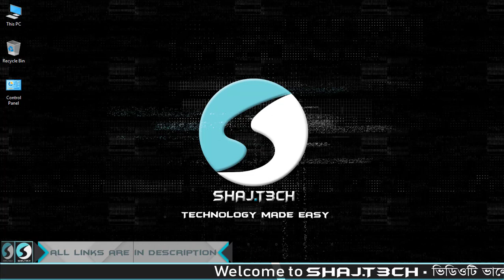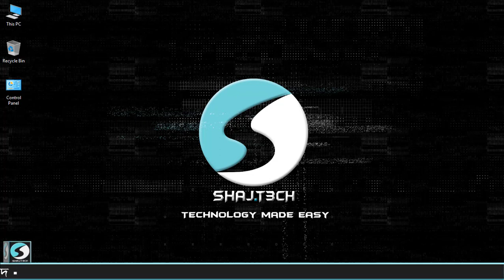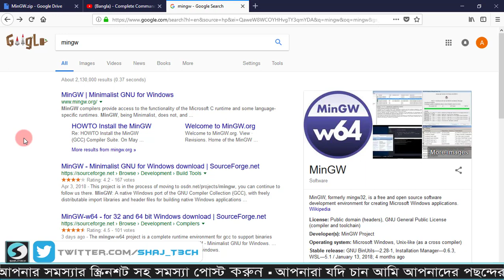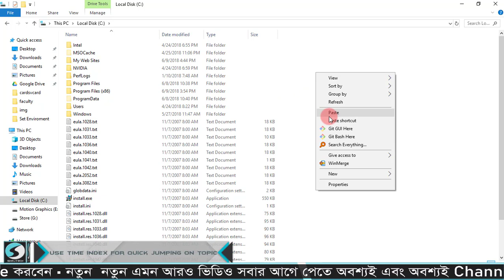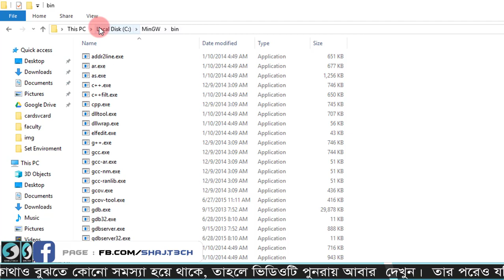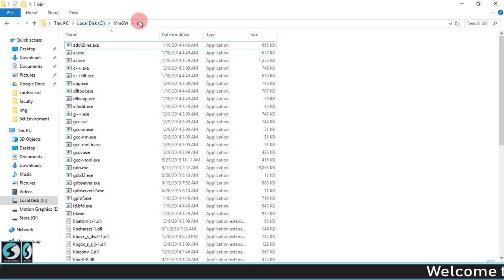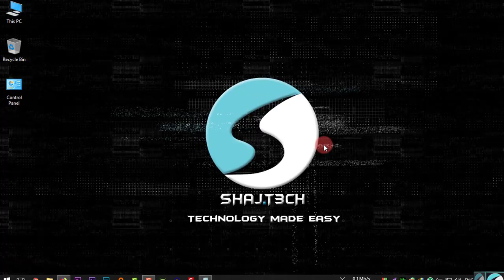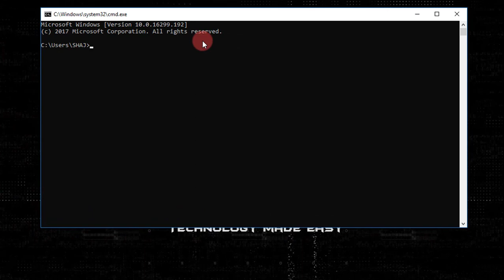Install and set MinGW/GCC & set environment variables in Windows for C/C++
In this video I have shown How to Install and set MinGW/GCC & set environment variables in Windows for C/C++ in Bangla easily.